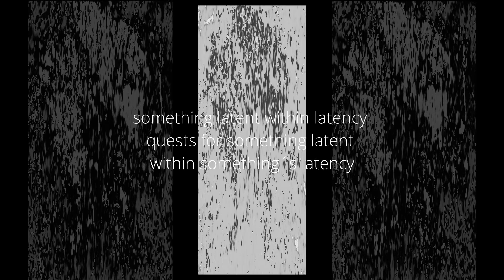Politics-Aesthetics IV: The Plays (part 1) by Eija Temisevä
Politics-Aesthetics IV: The Plays (part 1)
by Eija Temisevä

Playwright: Saboohi/Temisevä
Director, performer, and producer: Eija Temisevä, Finland.
Language: Finnish
**A short guide for artists**

Here is one example of what you can do with The Plays text,
which can be downloaded here:

There are 12 parts to the story, which can have many interpretations. You can create your own creative art and free expression (the play, video art, pure design, free reading and narration in different languages, visual arts, music and composition, painting, sculpture, etc).

So here's a video with Finnish translation and Finnish reading of part 1, made by Eija Temisevä:"

The play must be played. In any language, interpretation, culture...
So let's start the Play.